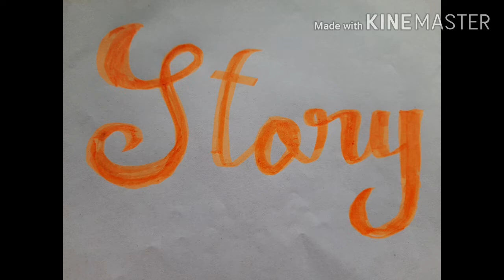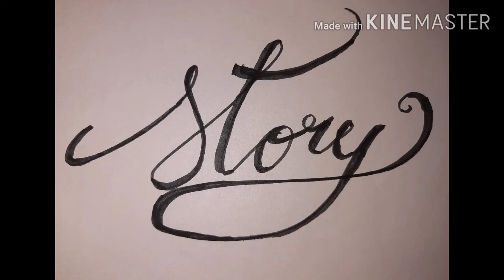Story time || let's listen a story || നമുക്കൊരു കഥ കേൾക്കാം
This is a folk story that I have heard in my childhood. So I wish to share it with you.
May everyone be in a good path.
Live a happy life with your goodness.

Story teller : Saraswathi.K.R
Recording. : N.Sreekrishna
Editing.       : Janaki.K.R